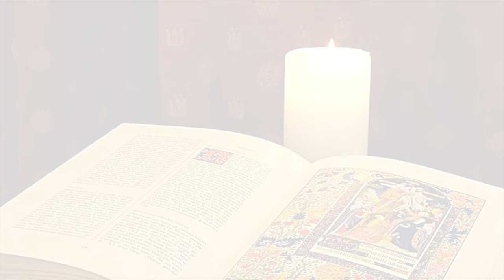La Buona Novella - Commento al Vangelo - XXXIII domenica T.O. anno A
Commento al Vangelo del 19  Novembre 2023